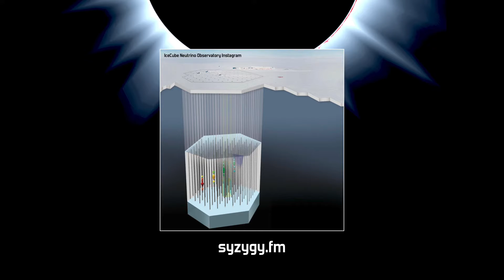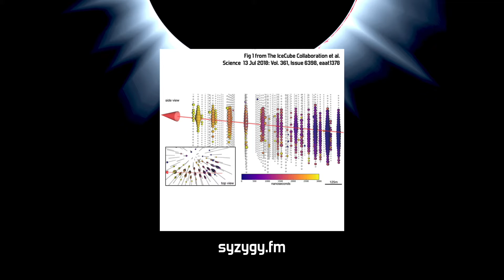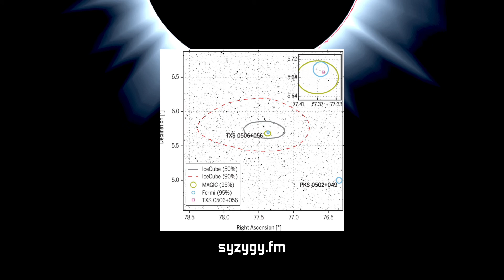13: Neutrino Messenger from a Distant Blazar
In September 2017, two kilometres deep beneath the South Pole, a tiny but very speedy neutrino collided with an atom in the ice and created a flash of light.

The flash was picked up by a bunch of more than 5000 photodetectors that comprise the IceCube Neutrino Observatory, and immediately the banks of computers at the surface sent out an alarm to astronomers across the globe: we’ve found one!

Astronomers pointed their telescopes back along the neutrino’s path, and searched for a source. Eventually they found one: an exotic entity known as a blazar, a supermassive black hole at the core of a galaxy 3.7 billion light years away, spewing out an intense beam of high-energy particles that happens to be pointing right at us.

A single neutrino, heralding an exciting new era of multi-messenger astronomy.